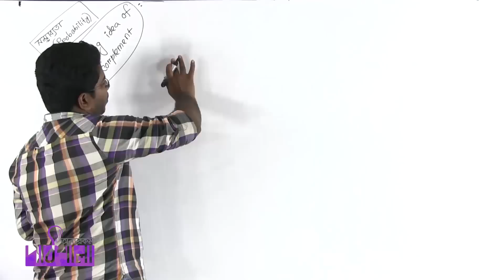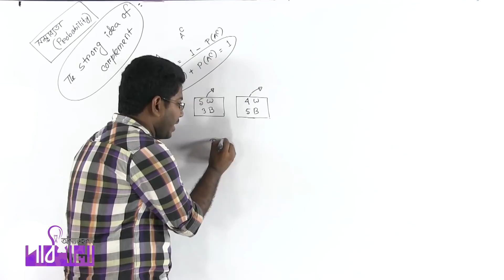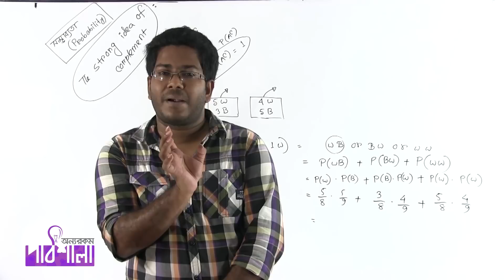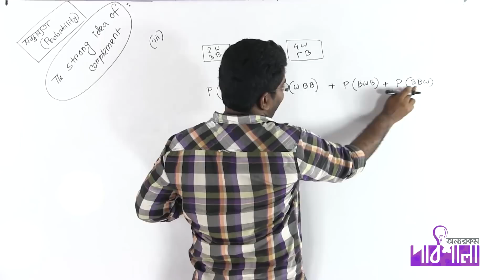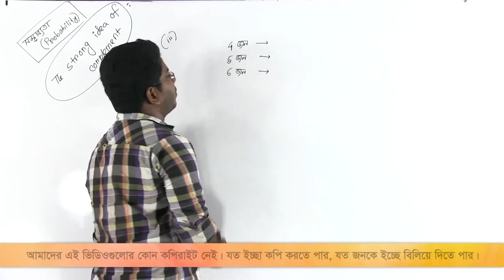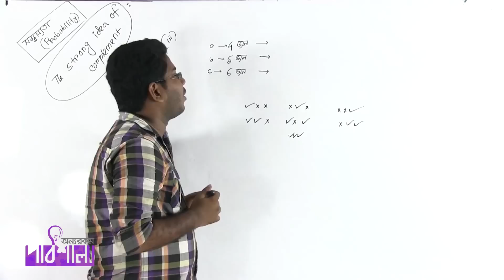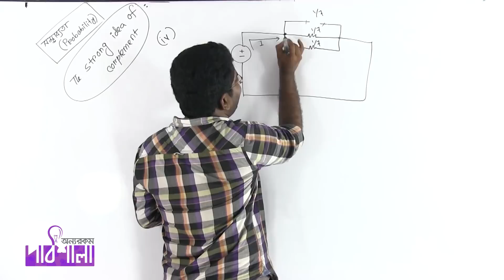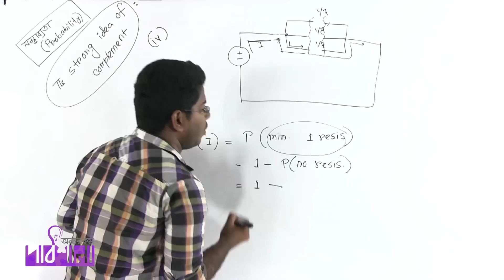05. The concept of complementary events | সম্পূরকের ধারণ | OnnoRokom Pathshala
Video Title: OnnoRokom Pathshala
Lecture: Measures of Dispersion & Probability
Subject: Math
Topic: The concept of complementary events
Class: HSC 2nd Year
Lectured by: Ashikuzzaman Rasel